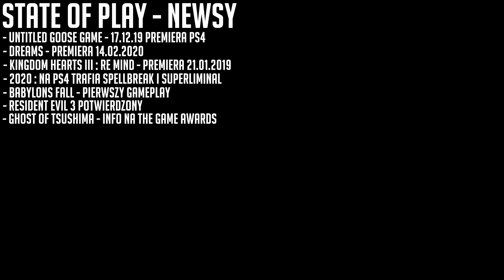RESIDENT EVIL 3 REMAKE Potwierdzony - Nowości z Gier || PS State of Play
Dzisiaj odbyło się Playstation State of Play, na którym pokazano kilka interesujących nowości... więc oczywiście musiałem nagrać z tego nowy wspaniały odcinek.